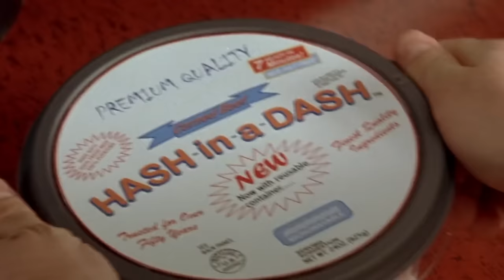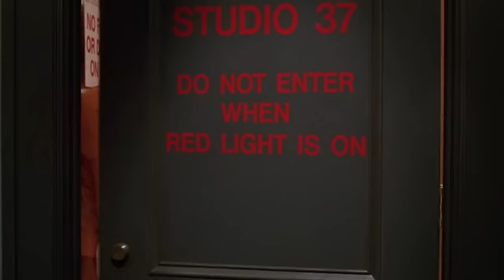FIRST TIME WATCHING *Garfield: The Movie*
SynopsisJon buys another pet dog named Odie in order to impress the girl he likes from his high school. However, when Odie is abducted, Garfield, along with his other animal friends, sets out to rescue him.